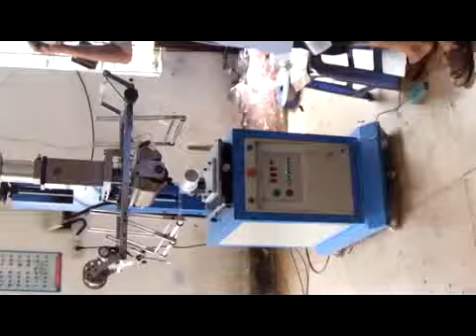GN 250F Conical cup bowl heat transfer machine, automatic cup bowl sublimation printing machine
Ms Ada
Sale Manager
Sumglex Europe Corp
skype: secadae

 China Sumglex Europe corp can customer GN 250F  Conical  cup  bowl  heat transfer machine, automatic cup bowl sublimation printing machine,They are  manufactured By Sumglex Europe Corp from China/Chinese .

 cup  sublimation printing machine
 bowl sublimation printing machine

automatic  cup  heat transfer machine
automatic  bowl  heat transfer machine
full automatic  cup  heat transfer machine
full automatic  bowl  heat transfer machine

automatic  cup  sublimation printing machine
automatic  bowl sublimation printing machine
full automatic  bowl sublimation printing machine